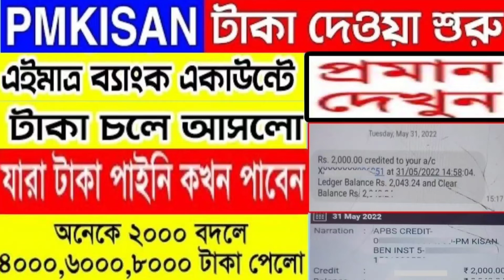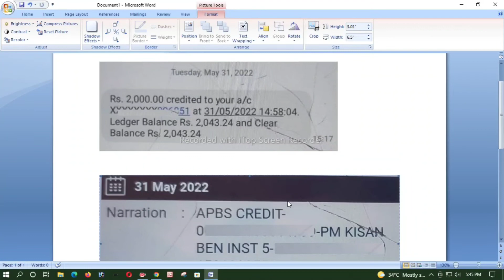এইমাত্র PMKISAN টাকা ব্যাংক একাউন্টে চলে আসলো, যাদের টাকা ঢুকেনি কবে পাবেন দেখুন//২০২২-/৩১মে